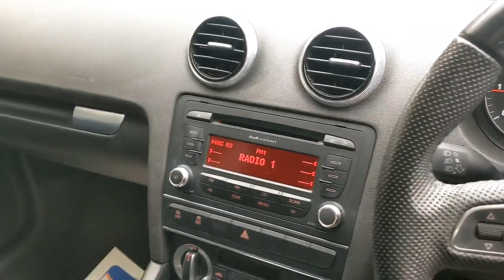SK12 Audi A3